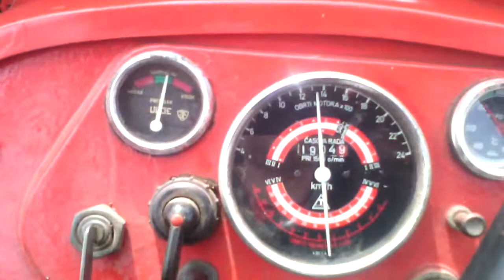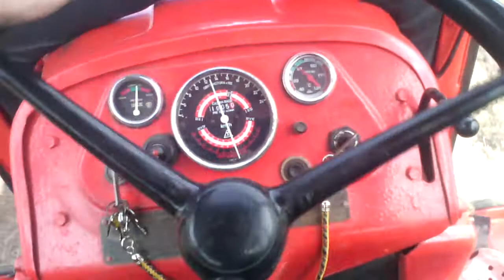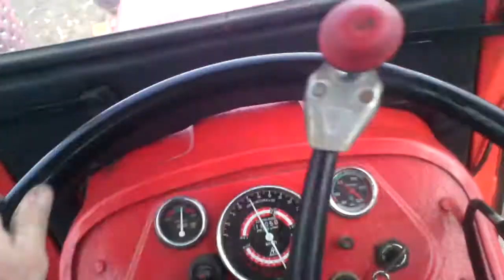Priprema za setvu kukuruza 2018.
IMT 558- Spartac setvospremac